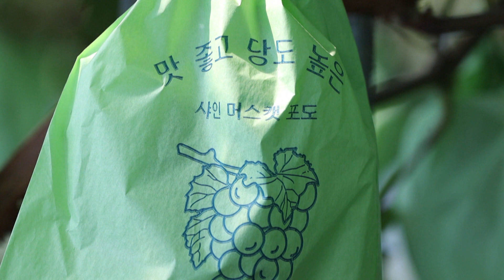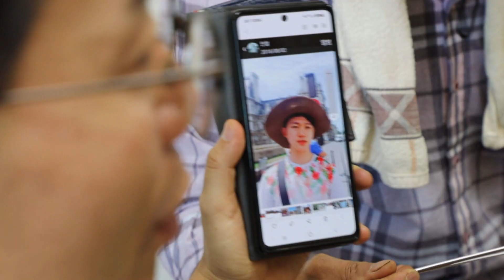퇴직의 끝은 귀농이라 했던가요. 끝장보고 왔습니다. (2021년 7월 19일/울산MBC/'울트라' 방송)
퇴직하면 뭐하니?
이번엔 귀농이다! 샤인머스켓의 숲 속으로 다녀왔습니다!
네.. 저도 참 샤인머스켓 좋아하는데요..